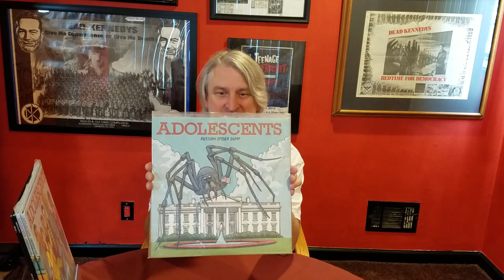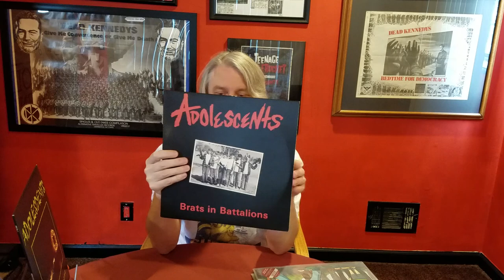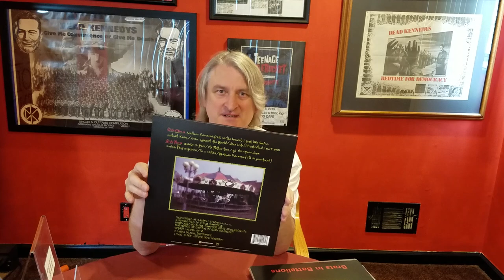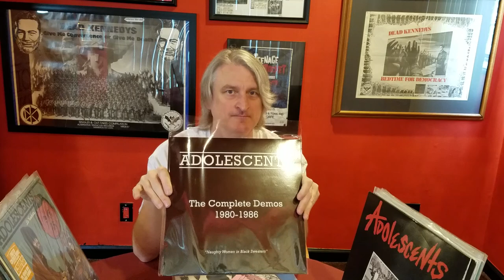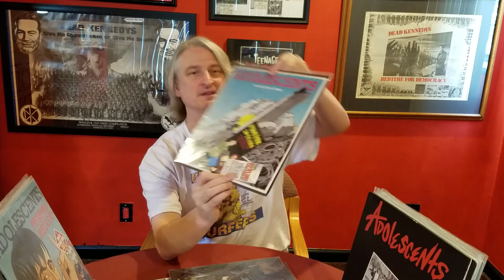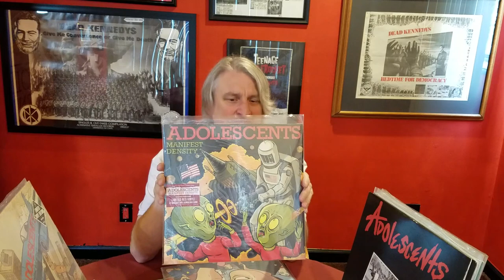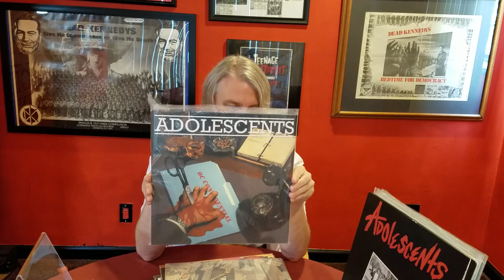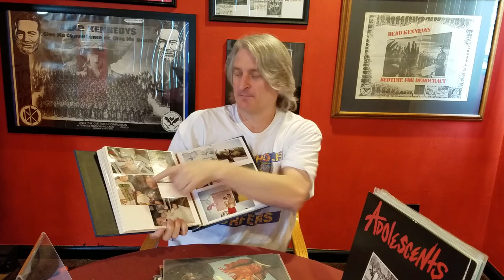ADOLESCENTS record collection. Plus photo album of good looking people in the sun.